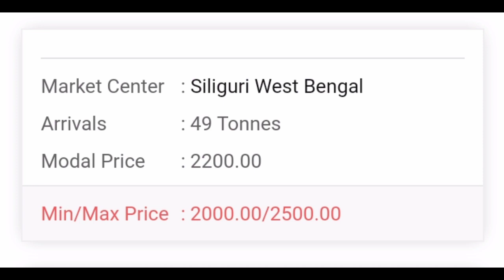कांदा भावात तेजी की मंदि पहाच , कांदा बाजार भाव आजचे , मार्केटला इतका भाव , vegetables prices all